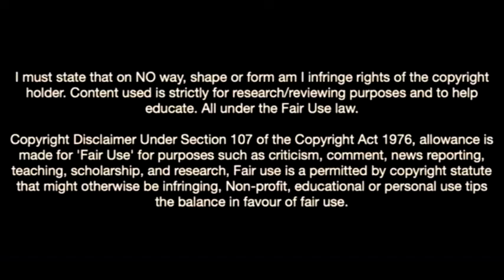Samuel Iling Junior-The Future Of Juventus